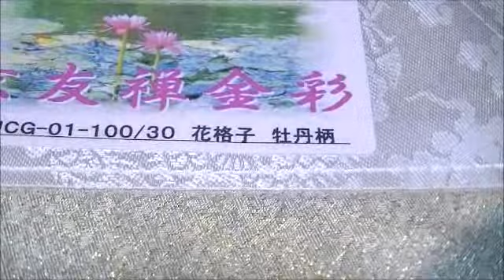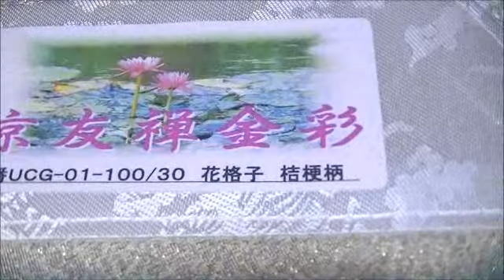うちしき 京友禅金彩 花格子シリーズ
新開発うちしき　京友禅金彩　花格子シリーズ 　商品